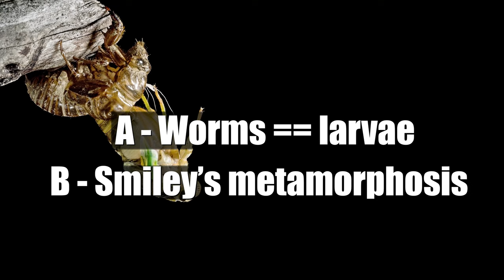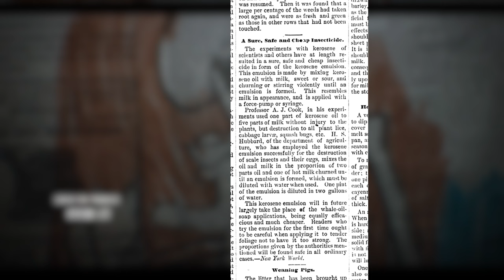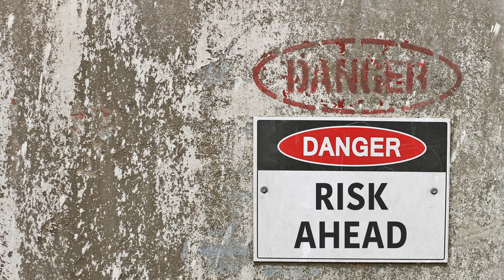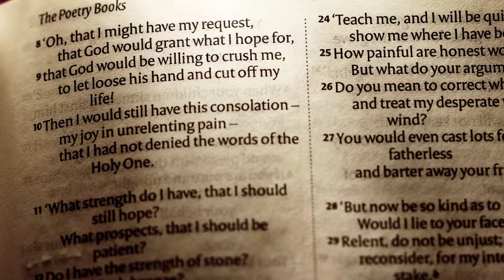FromLand: From Season 2 Episode 8 Analysis | Emergence MGM+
Let's break down the highlights of MGM+ From Season 2 Episode 8, and the series as a whole while we explore the symbolism of the show and new theories about what may be going on in the mysterious town.

Update note: the passage of time suggested in the video might not be accurate. So you can feel free to disregard that part of the analysis.

Emergence.

From Season 2, Episode 8 Analysis
From Season 2 Explained

Series Synopsis for MGM+ From 2022 Series (first aired in the U.S on February 20, 2022):

In a nightmarish town in middle America that traps everyone who enters, unwilling residents strive to stay alive and search for a way out. But they are plagued by the terrifying nocturnal creatures from the surrounding forest.

Want to keep up to date with more in-depth reviews and interpretations of the show?